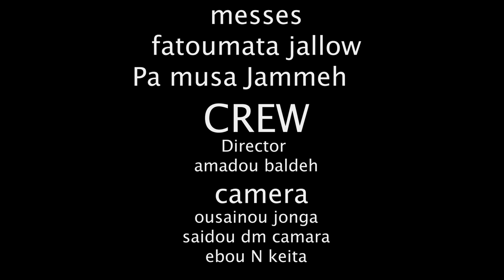"KIBAKI" Eposide 3 || Gambian Drama || Season 1